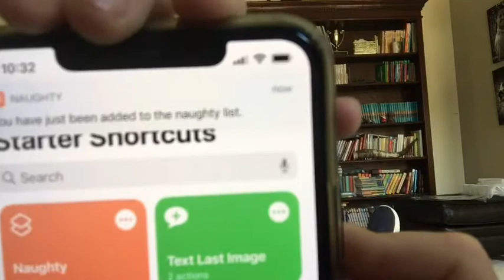Jason Shade’s Christmas 2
Jason Shade has been put on the naughty list and has to get off it. Can he get off the naughty list? Watch to find out!